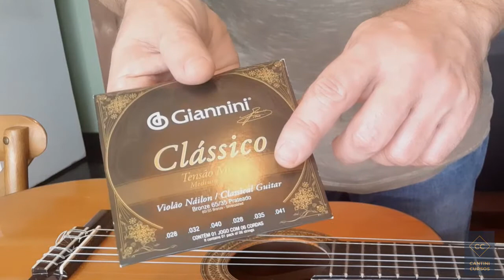DM #220 - Como trocar as cordas do violão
Como trocar as cordas de seu violão?
Veja aqui como se faz em detalhes. Vídeo longo, mas vale a pena!